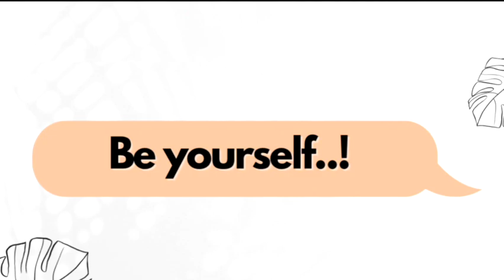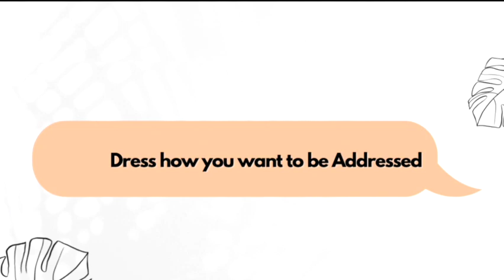HOW TO BE CONFIDENT & COMFORTABLE ON CAMERA/PERSONALITY BOOSTING TIPS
HELLO BELOVED FAMILY. AS WE CONTINUE ON OUR VLOG-VEBER VLOGS I HAVE SOMETHING THAT WILL HAVE TO BOOST UP THAT CONFIDENT WITHIN YOU IN CASE YOU ARE A BIT STRUGGLING IN-FRONT OF A CAMERA...HOPE THIS WILL REALLY HELP..AND PLEASE DO SHARE WITH ME AS WELL IF YOU HAVE ANY TIPS DIFFERENT FROM WHAT I HAVE COVERED IN MY VIDEO..GOD BLESS AND ALWAYS WEAR THAT SMILE BECAUSE IT LOOKS SO GOOD ON YOU...

"AMAZON MUST HAVES FOR CONTENT CREATORS RECORDING/SELFCARE"